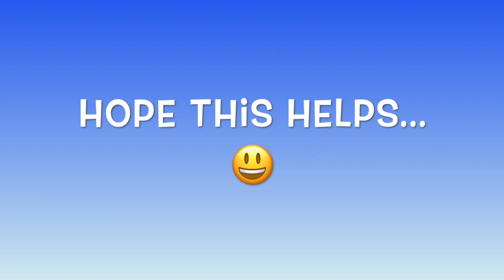June’s Journey Sweep the Board (20 - 23 May 2022) Scene 4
Sweep the Board is running from 20 - 23 May 2022 (3 x 24 hours).

This video shows Scene 4 (Volume 1, Chapter 10, Scene 46 - Cortona Piazza), which I was able to clear in 2 attempts.

You may have a different scene. If you’d like to prepare, identify which scene it is first.

➡️ Website link to find the scene (with thanks to Adam Kempa)

In this Sweep the Board, there are 5 Scenes to clear, 5 Checkpoints with various rewards.

Hope we can clear all scenes with minimal diamonds spent. Good luck everyone! 🍀

Please speed up or slow down the video as you need:
1) Click the gear icon (Settings) in the YouTube video
2) Choose Playback Speed -- Normal, Slower (0.75x, 0.50x) or Faster (1.25x etc)

👍🏼  If you find the video helpful, please like it so it can reach more people.

Good luck and enjoy the journey!